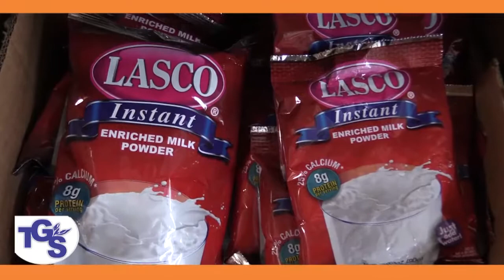JTV NEWS UPDATE BVI GC2018 TEAM WAS AMAZING